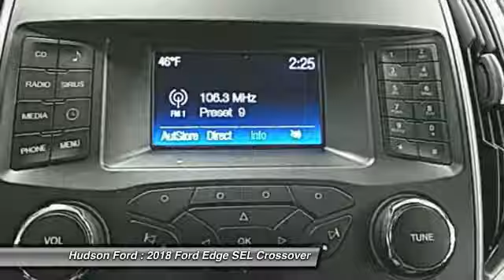2018 Ford Edge SEL Hudson WI 8T209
2018 Ford Edge SEL

Hudson Ford
2020 Crest View Drive

$2,000 off MSRP! SEL 3.5L V6 Ti-VCT Blue Metallicbrbrbr*Hudson Ford Voted #1 Ford Dealership in Wisconsin by Dealerrater.combr*Edmunds.com 5 Star Dealer Awardbr*Best Price Guarantee!br*Trade In Values Up Frontbr. We take our internet business very seriously.  So we strive to maintain 100% pricing and inventory accuracy. Errors do occur so please phone or email first to confirm vehicle availability and price.  Price excludes tax, title, license, and doc fees; but does include the following rebates, in lieu of any special financing: $500 - Ford Credit Retail Bonus Customer Cash. Exp. 01/02/2018, $1,500 - Retail Customer Cash. Exp. 11/30/2017